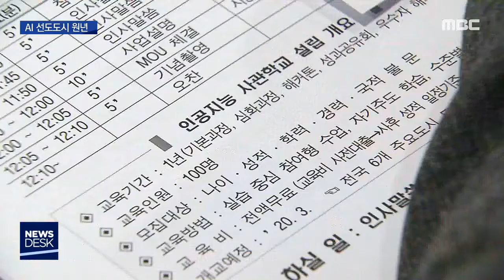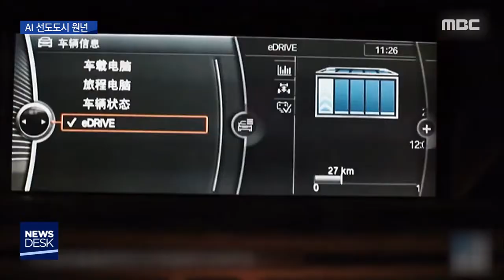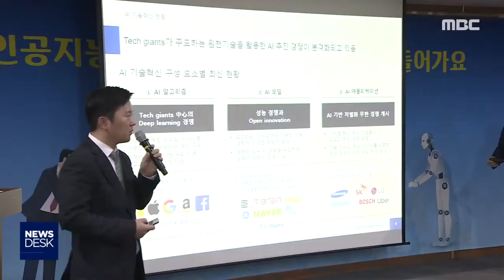[뉴스데스크]2020년 광주 AI 선도도시 원년의 해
(앵커)

새해 광주시의 화두는 단연 인공지능입니다.

국가 AI전략에 맞춰
광주시를 AI중심도시로
발돋움 시키겠다는 건데요.

집적 단지 조성 등 하드웨어는 물론
인공지능 석*박사 양성 등 소프트웨어까지
AI 선도도시를 향한 항해를 본격화합니다.

송정근기자...

이용섭 시장이 20대 핵심 시책 가운데
1순위로 꼽은 'AI 중심도시 광주' 조성 사업이
올해부터 본격 추진 됩니다.

우선 미래 먹거리로 점찍은
AI 산업을 육성할 전담 조직을 만들었습니다.

(CG)기존 전략산업국을
인공지능산업국으로 확대 개편하고,
인공지능정책과를 새로 신설했습니다.//

또 올해 AI 육성 예산으로
620여억원을 확보한 광주시는
집적단지를 조성하기 위해
첨단3지구에 토지를 매입하고 설계를 완료한 뒤
올해 말부터 공장 착공에 들어갈 계획입니다.

(인터뷰)안신걸/광주시청 인공지능정책과장
"과기정통부와 함께 인공지능 산업 육성 사업단 구성 등 추진체계를 늦어도 금년 2월 중에는 만들 계획이고요. 첨단 3지구 연구 단지 그린벨트가 지금 해제됨에 따라 조성 사업을 본격적으로 추진하게 될 수 있게 됐습니다."

AI 중심도시를 위한 하드웨어 조성과 함께
사업의 핵심이라고 할 수 있는 인재 양성도
속도를 낼 예정입니다

광주과학기술원은
인공지능 석박사를 배출할 AI대학원을
개원할 예정이고,
광주시도 실무 전문 인재를 양성할 수 있는
AI사관학교를 올 3월 개교할 계획입니다.

광주의 대학교들도
인공지능 관련 학과를 잇따라 개설했습니다.

호남대는 전교생을 대상으로 AI 관련 학점을
의무적으로 이수하도록 했습니다.

(인터뷰)정영기/호남대학교 ICT융합대학장
"앞으로 AI 융합 인재 양성에 집중할 계획이고요. 그리고 AI를 앞으로 모든 학생들이 알아야 될 그런 미래 언어로 규정을 했습니다."

지역 기업들도 투자 유치와
AI 기술을 배우기 위해
미국 실리콘밸리를 방문하는 등
전력투구하고 있습니다.

다만 조기 교육이 중요한 AI 산업에서
아직 초중고등학교 교육 과정에
AI와 관련된 과목이 없는 것은
과제로 남아 있습니다.

◀ＡＮＣ▶
◀ＥＮＤ▶